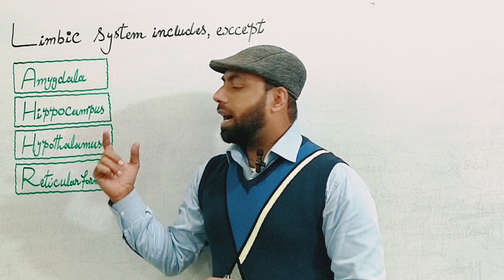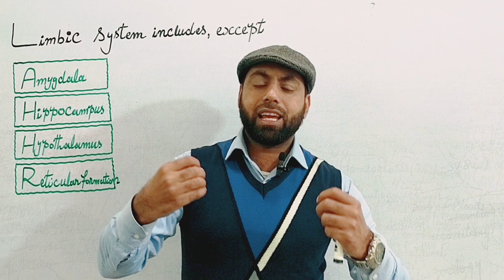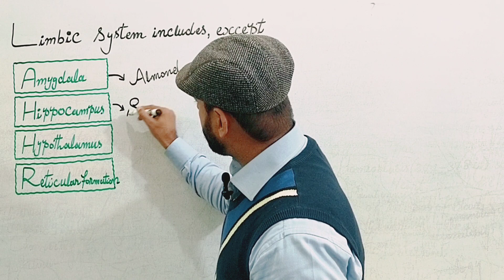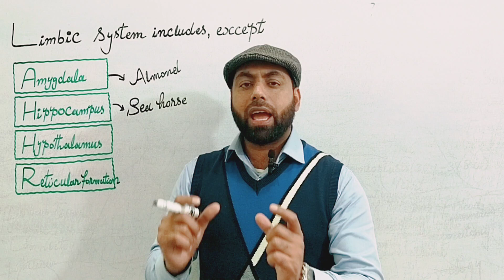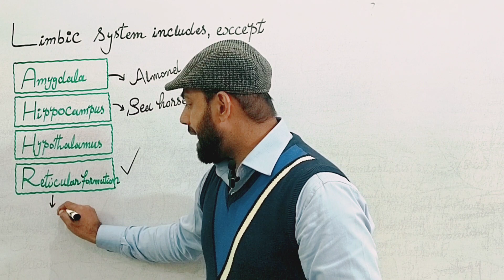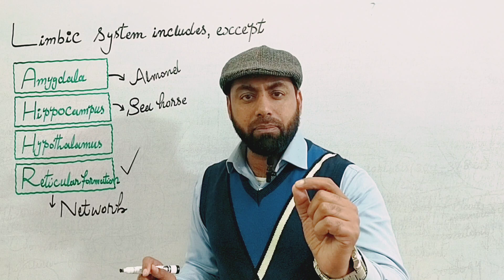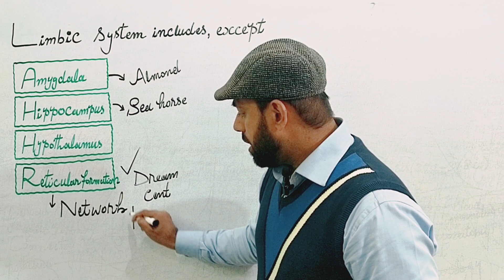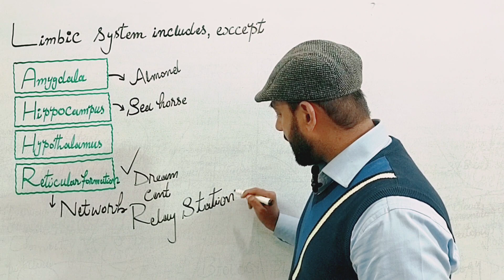Limbic system by Zubair Ali(MCQS)|F.Sc Class 12& MDCAT|Chapter#17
Limbic system#Spectrum of Biology#Zubair Ali#